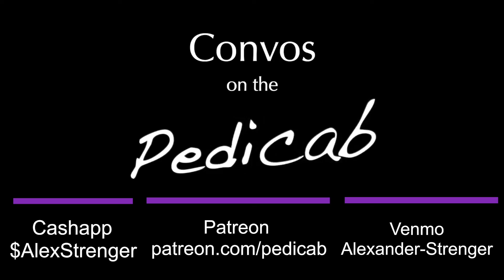Lifestyle, Covid Recovery and Standing Up To Big Pharma